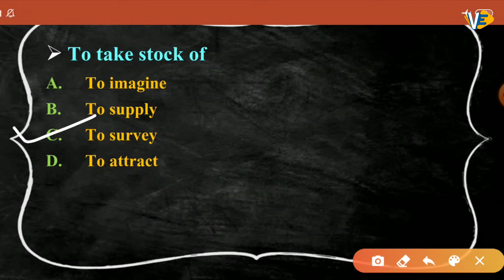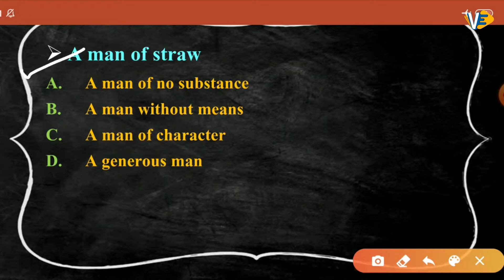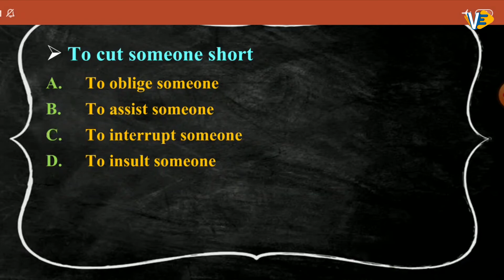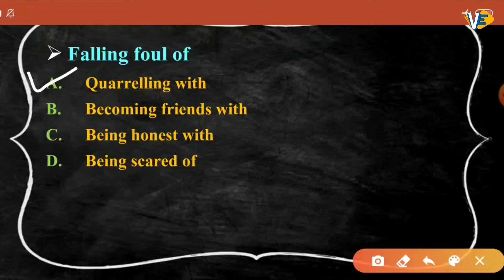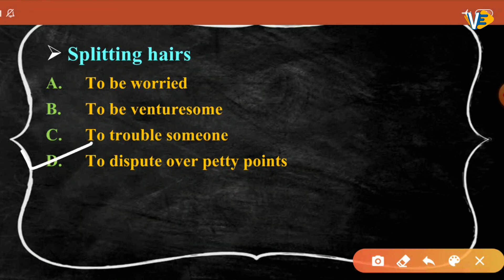Idioms and Phrases | Part - 12 | SSC-CGL/CHSL | By Swati Ma'am | 6:00 PM| VECTOR EDUCATORS